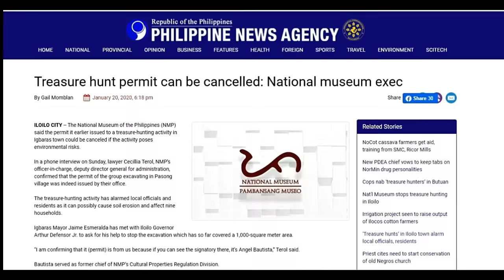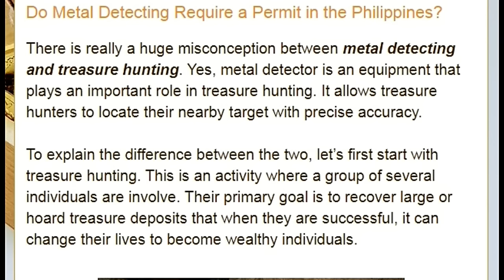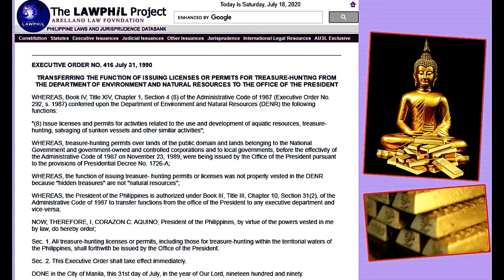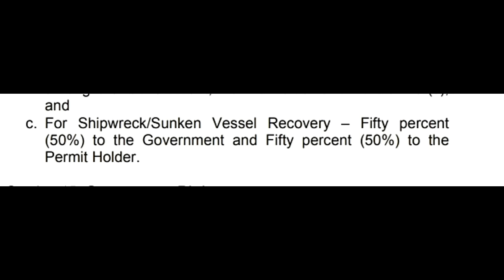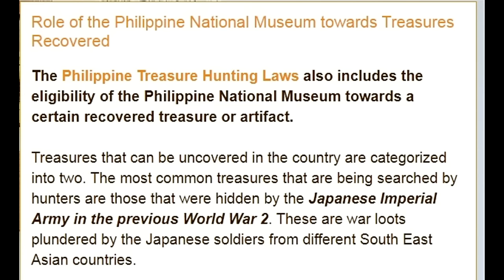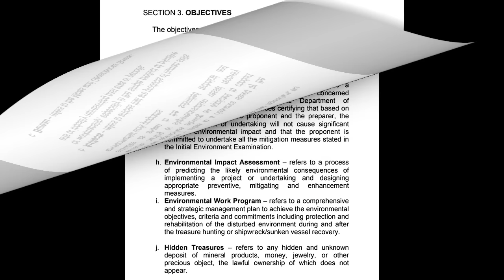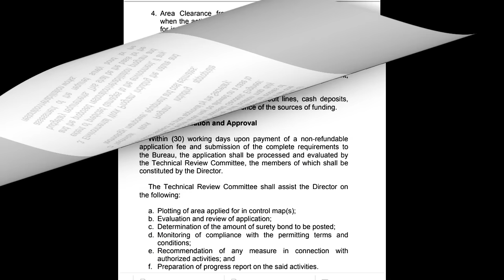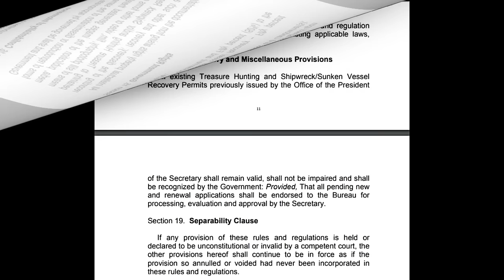LAWS & GUIDELINES FOR TREASURE HUNTING IN PHILS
WHAT WE SHOULD KNOW ABOUT LAWS AND GUIDELINES OF TREASURE HUNTING IN THE PHILS,BY FORIEGNERS OR EVEN LOCALS.